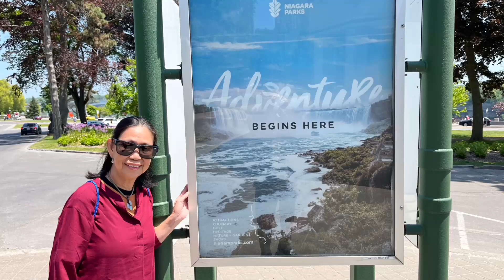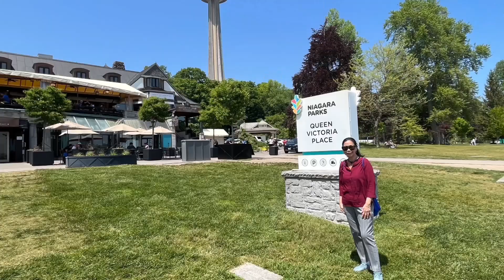CANADA: Niagara Falls @ Ontario